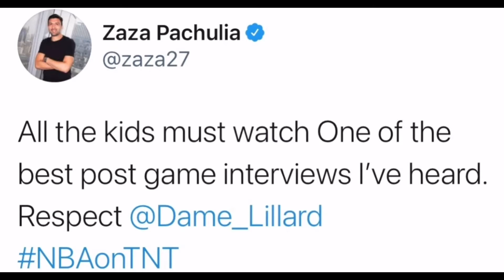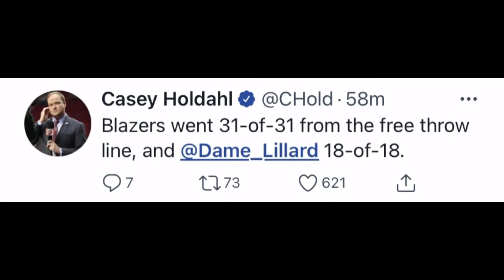NBA Players React to DAMIAN LILLARD 50 Points 10 Assists Clutch Performance Vs NOP